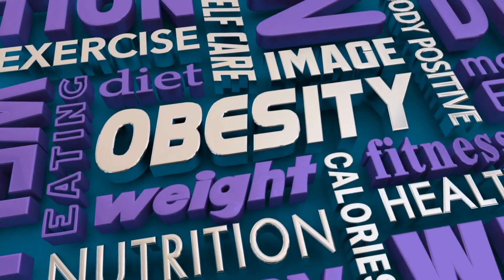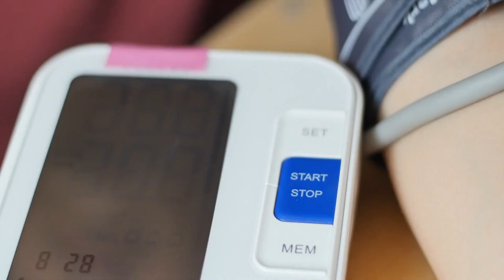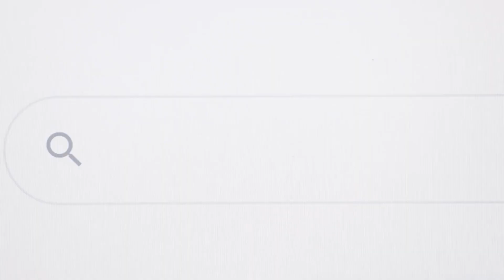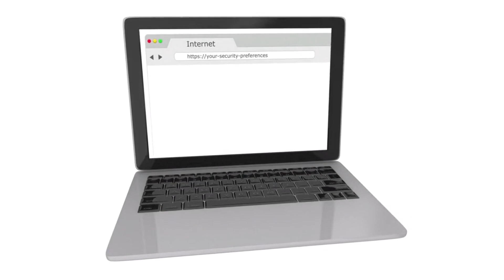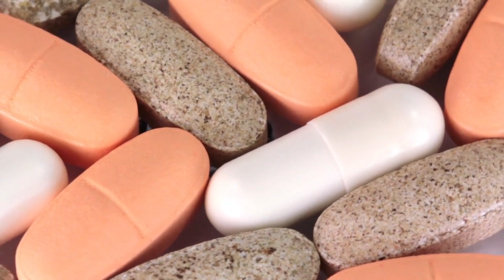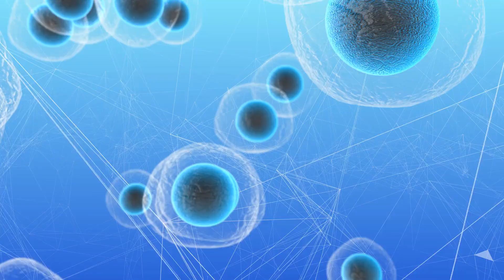Top 6 Foods High in Calcium for Heart Health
In today's video, we explore the top six calcium-rich foods for heart health. Discover the benefits of low-fat dairy products, leafy greens, soy products, nuts and seeds, fish with edible bones, and legumes. These foods not only provide calcium but also offer a range of other nutrients that support heart health. Learn how to incorporate them into your diet through delicious recipes and practical tips. Watch now and take a proactive step towards a healthier heart!